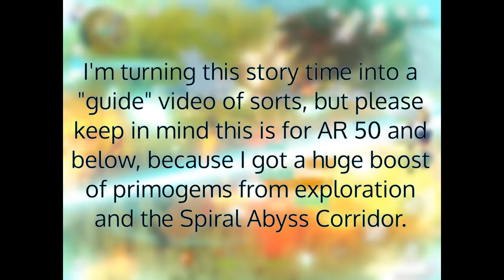How I SPEEDRAN PRIMOGEMS for KAZUHA! (AR 45 Free To Play)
Thanks to the Golden Apple Archipelago, I managed to clutch Kazuha even after losing the 50/50. These primos were all earned in 40 days. I’m quite proud of that achievement, so I thought I’d share my experiences for anyone interested. :o

Shoutouts to my Godsent Cafe pals for giving me tips. Would have never completed this without them!

Description tags (been experimenting lately with the algorithm):
Genshin Impact guide / tutorial for how to earn primogems / primos fast / fastest / quick / quickest for low Adventure Rank / AR in Genshin Impact method trick / tricks / tips / guide / tutorial / speedrun
New Genshin Impact 1.6 2.0 Inazuma Update Release Date Golden Apple Archipelago Midsummer Island Adventure Islands Summer Update Kazuha last minute guarantee / guaranteed clutch Kazuha event banner Genshin 5 star ritual summons / summon / roll / pull / story time / storytime